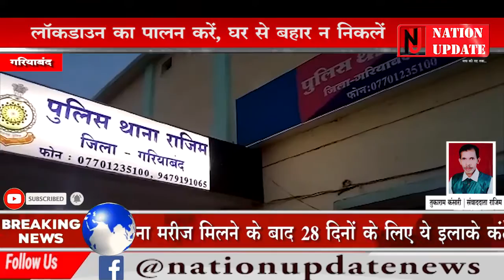World Environment Day पर SP ने किया RAJIM थाना परिसर में पौधरोपण...